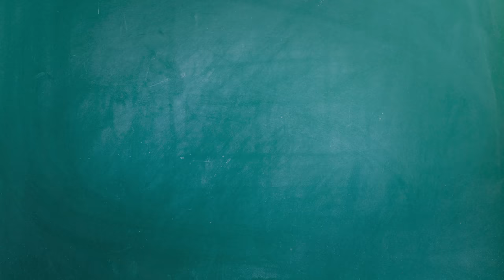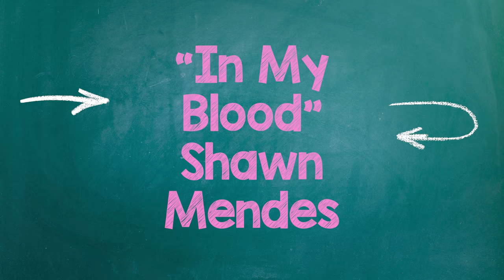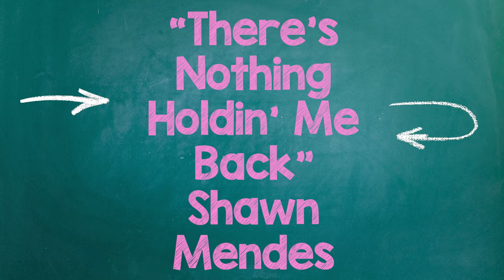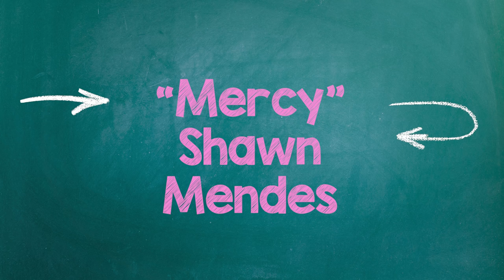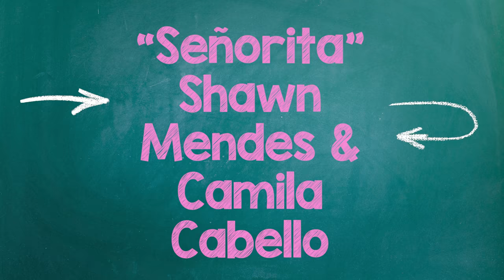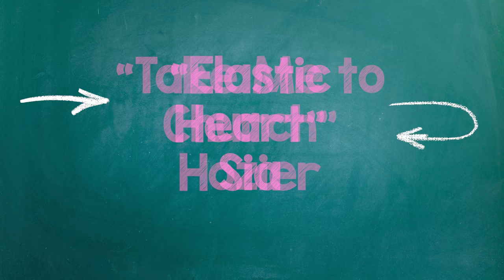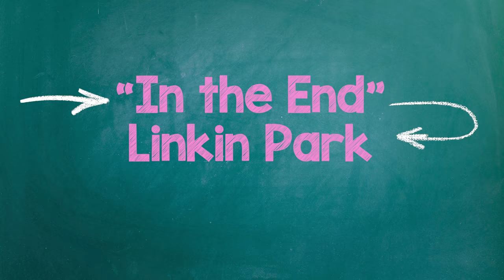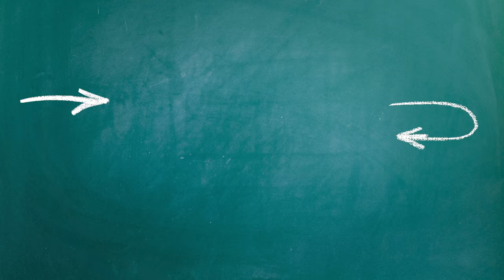More Classroom Music | Instrumental Pop Playlist | Background Music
A new mix of more instrumental classroom music! Background music for the classroom. Music without words/vocals. Upbeat study music to help your class focus or relax. Two hours of clean pop music to play in the background during work time or tests.

0:00:00 – Fix You (Coldplay)
0:05:04 – Clarity (Zedd)
0:09:02 – Africa (Toto)
0:12:43 – Me! (Taylor Swift)
0:15:47 – In My Blood (Shawn Mendes)
0:19:24 – Zombie (The Cranberries)
0:24:05 – Despacito (Luis Fonsi ft. Daddy Yankee)
0:26:50 – There's Nothing Holdin' Me Back (Shawn Mendes)
0:30:15 – Numb (Linkin Park)
0:33:32 – La La Land Theme
0:37:20 – Symphony (Clean Bandit ft. Zara Larsson)
0:40:45 – Piano Man (Billy Joel)
0:44:19 – Mercy (Shawn Mendes)
0:47:36 – Blackbird (The Beatles)
0:50:21 – Halo (Beyoncé)
0:54:53 – Señorita (Shawn Mendes & Camila Cabello)
0:58:24 – Lovely (Billie Eilish, Khalid)
1:01:50 – The Kill (Thirty Seconds to Mars)
1:05:23 – The Scientist (Coldplay)
1:10:15 – Mad World (Tears for Fears)
1:13:22 – Better Man (Pearl Jam)
1:17:45 – Amelie Theme
1:20:20 – This Is Me (The Greatest Showman)
1:23:33 – Too Good at Goodbyes (Sam Smith)
1:27:17 – Elastic Heart (Sia)
1:31:07 – Take Me to Church (Hozier)
1:35:01 – Don’t Speak (No Doubt)
1:39:43 – In the End (Linkin Park)
1:43:50 – Landslide (Fleetwood Mac)
1:47:44 – 7 Years (Lukas Graham)
1:50:56 – Thinking Out Loud (Ed Sheeran)
1:55:36 – Photograph (Ed Sheeran)
1:59:35 – Hymn for the Weekend (Coldplay)